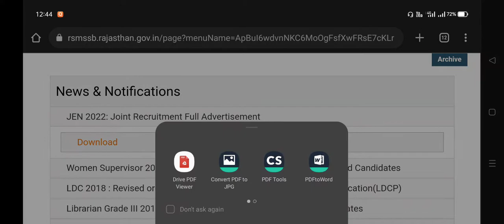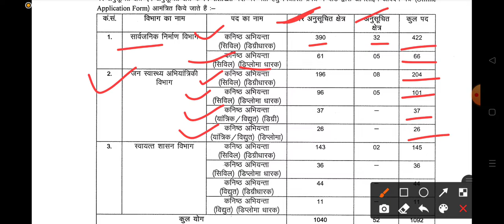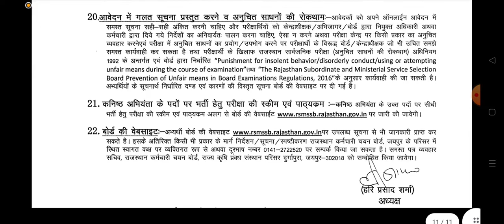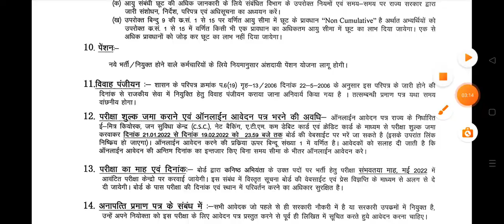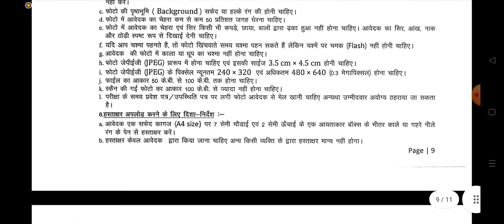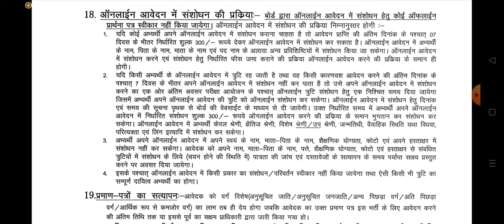RSMSSB JEN 2022 NEW VACANCY OUT | Rajasthan Jen 2022 New Vacancy | Jen Civil Electrical Mechanical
RSMSSB JEN 2022 NEW VACANCY OUT
RAJASTHAN JEN NEW VACANCY 2022
RAJASTHAN RSMSSB JEN ELECTRICAL CIVIL MECHANICAL VACANCY 2022
EXAMDEKHO